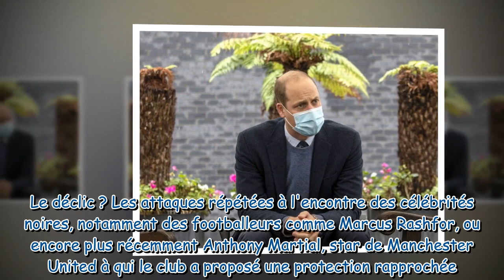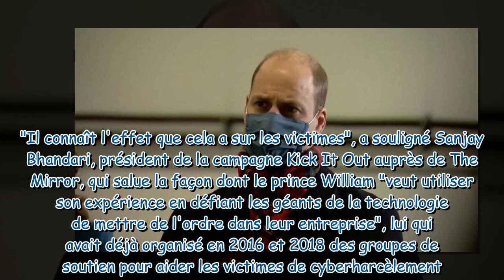Prince William : son projet mené en toute discrétion qui va faire beaucoup de bruit